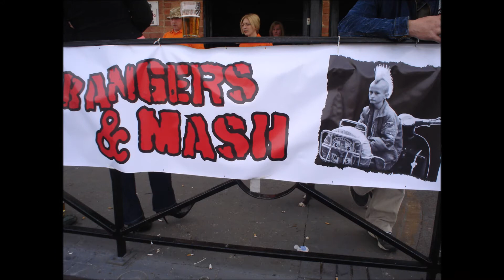Lord Skaman & The Magnificent 7 Don't leave me now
Photos from Bangers & Mash 3 at MFN eastwood